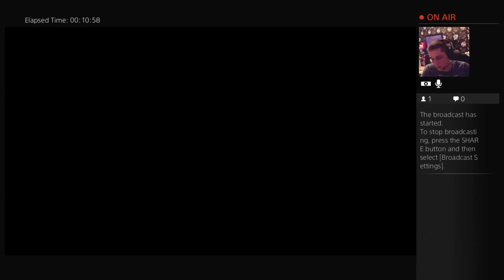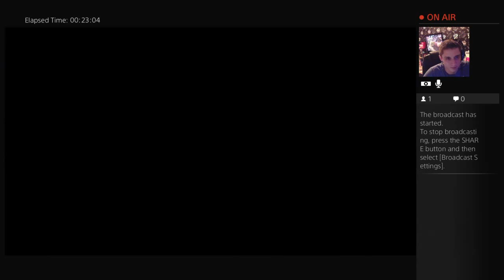Call of Duty Advanced Warfare gameplay